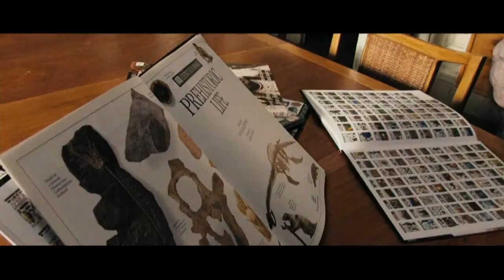Rise Of The Planet Of The Apes - Official Trailer 2 [HD]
Name: Rise Of The Planet Of The Apes
Release Date: 5 August 2011
Genre: Action | Adventure | Sci-Fi
Cast: James Franco, Andy Serkis, Freida Pinto
Directors: Rupert Wyatt
Writer: Pierre Boulle, Rick Jaffa
Studio: 20th Century Fox

Go also to our channel for more videos, updates, trailers and more...

And